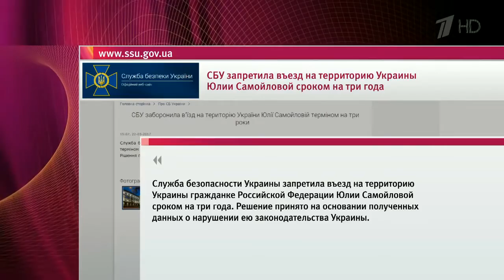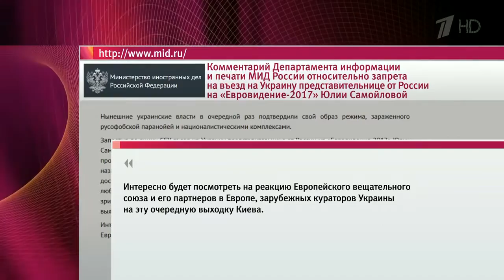Киев испугался Самойловой.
Служба безопасности Украины закрыла въезд в страну российской участнице Евровидения Юлии Самойловой